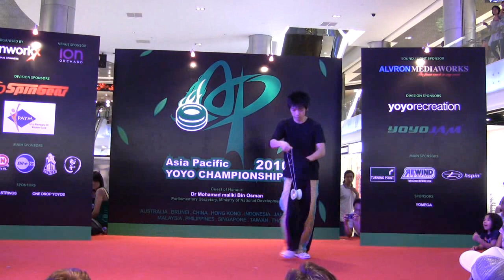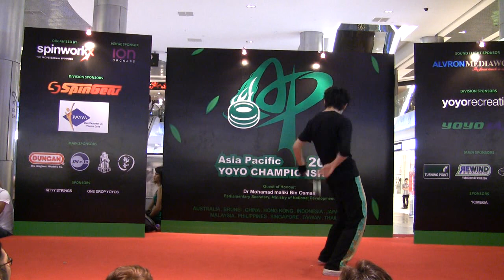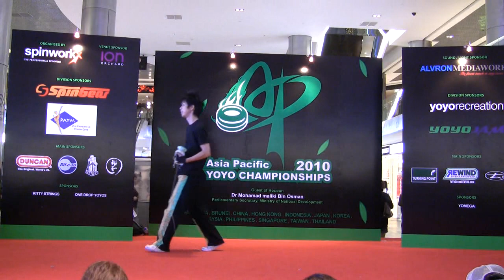Asia Pacific Yoyo Championship 2010 - 4A Division - 1st Rei Iwakura